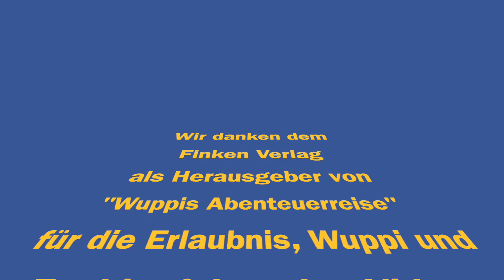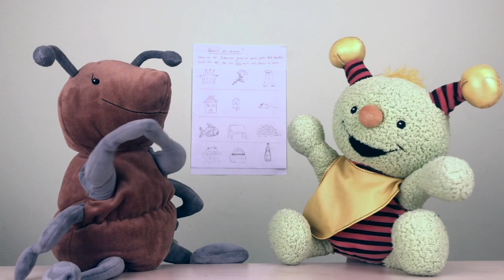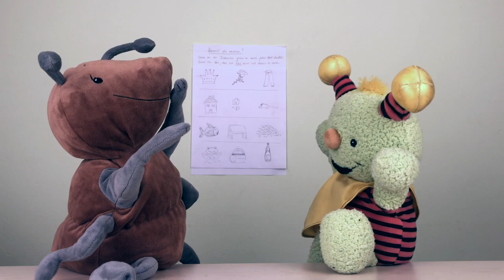KiTaCast #22 Wuppi und Fred in der Lernwerkstatt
Wuppi und Fred stellen sich heute in der Lernwerkstatt einer kniffeligen Aufgabe und hoffen auf die Mithilfe von euch Kindern. Wie schauts aus, habt ihr Lust, die Zwei lustigen Gesellen zu unterstützen?

Das Arbeitsblatt für diese Aufgabe findet ihr auf der Homepage der Gemeinde Hemhofen Bittet einfach eure Eltern um Unterstützung beim Ausdrucken.

Viel Spaß!